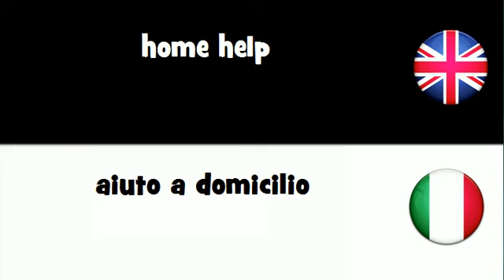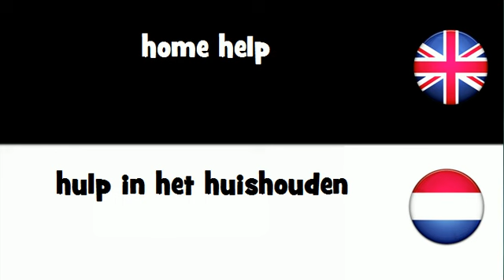VOCABULARY IN 20 LANGUAGES = home help